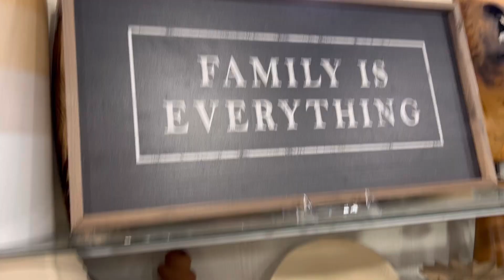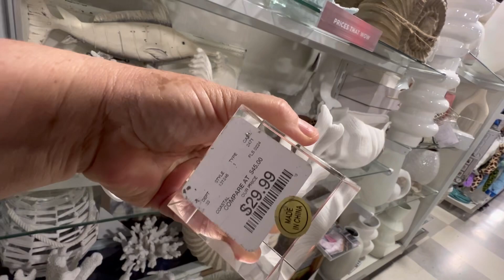Compren conmigo en Tjmaxx Louisville Kentucky